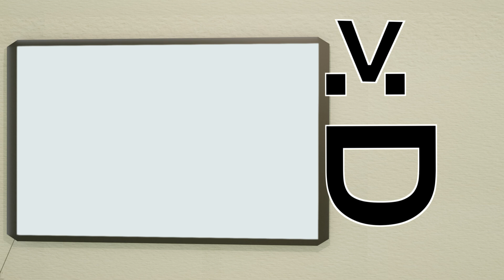Koyo Vs Ryohei is the best fight in all of ANIMANGA/ANIME or whatever lol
Just had to vent this one out this fights so gud lol
my favourite fight in anime and especially within katekyo hitman reborn itself